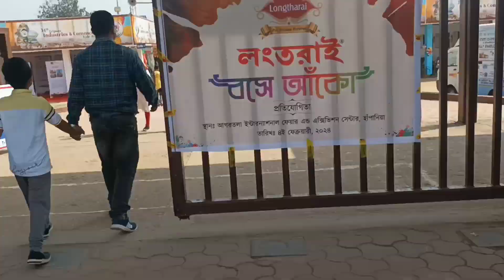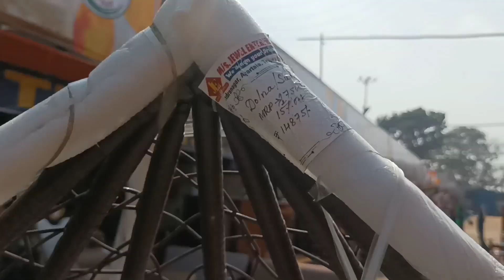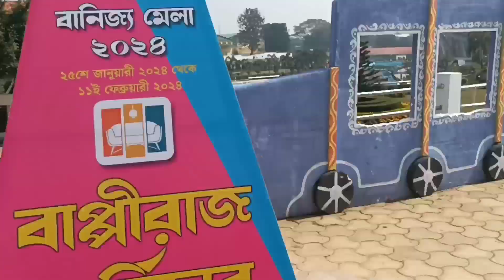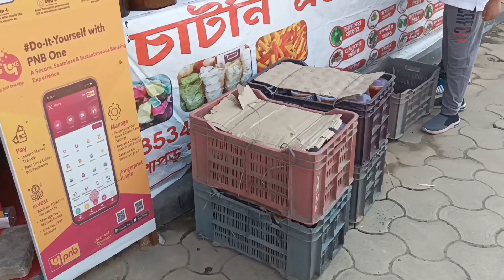Tripura industries & commerce fair 2024 mela // runa reang vlogs